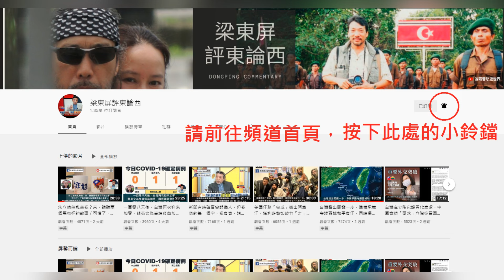普丁在俄羅斯總統選舉全國範圍內狂勝，卻在阿爾泰共和國一個選區內狂輸，嚇得當地官員趕緊重新計票／美國防部長奧斯汀誓言「不會讓烏克蘭失敗」，而不是「讓烏克蘭獲勝」，其中有何玄機？｜屏馨而論第 554 集